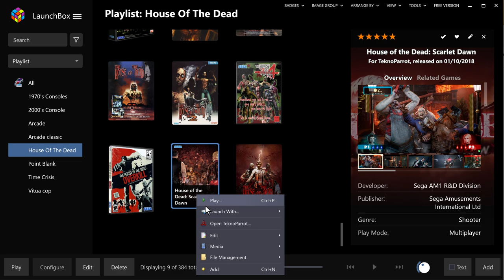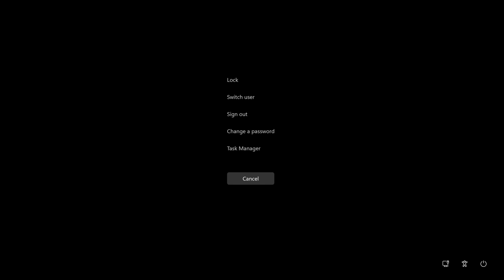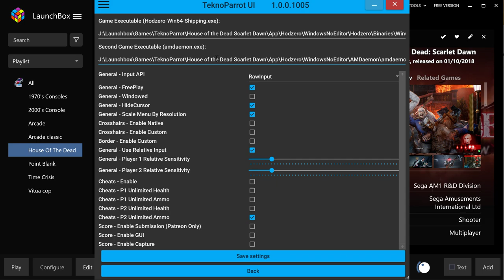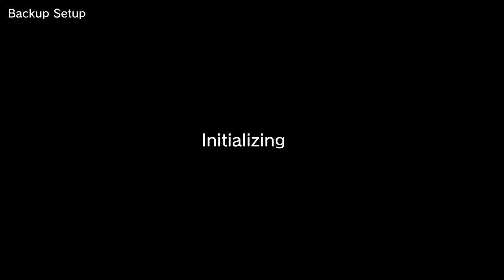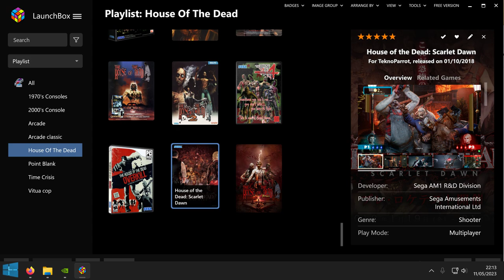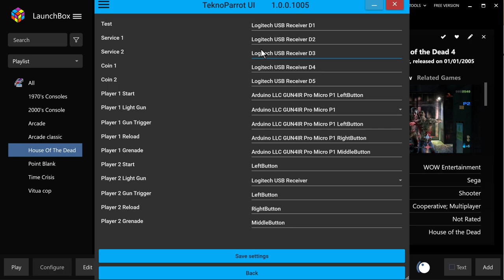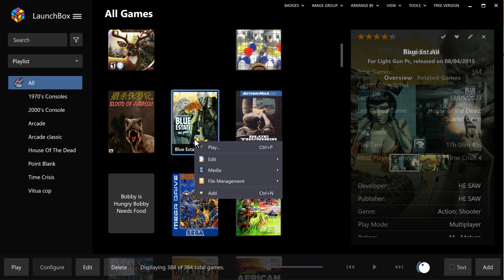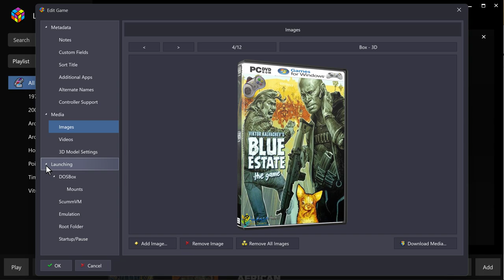Set up Part 3 Light gun Franchise mini Arcade build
Free Launchbox Franchise arcade build includes Naomi, atmoswave, Sega Model 2,3, Mame, PS3, XBOX. Point Blank Virtua Cop, House of the Dead and Time Crisis complete collections.